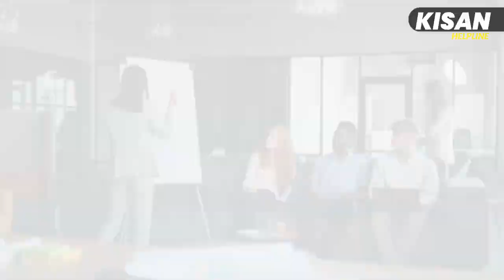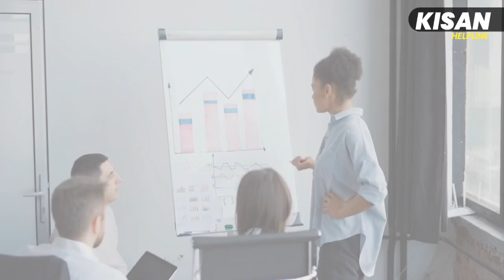आईच्या ऑपरेशनला पैसे नव्हते पण आज सहजपणे कमावतोय 12 कोटी |vyvsay konta karava|new Buisness idea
1 रुपयाही गुंतवणूक न करता करा हा व्यवसाय|vyvsay konta karava|new Buisness idea 2023,marathi,udyog

गावातच करोडपती झालेल्या तरुणाची सत्य यशोगाथा|new Buisness idea 2023, marathi, low investment|vyavsay
गावातला प्रत्येक जण आहे या व्यवसायाच गिर्‍हाईक म्हणून 10 लाख महिना कमाई।New Buisness idea 2023|rural